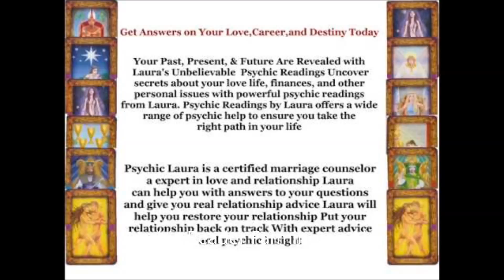Accurate Psychic Farmington Nm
Your Past, Present, & Future Are Revealed with Laura's Unbelievable Psychic Readings Uncover secrets about your love

life, finances, and other personal issues with powerful psychic readings from Laura. Psychic Readings by Laura offers a wide

range of psychic help to ensure you take the right path in your life.
Psychic Laura is a certified marriage counselor a expert in love and relationship Laura can help you with answers to your

questions and give you real relationship advice Laura will help you restore your relationship Put your relationship back on track With expert advice and psychic insight